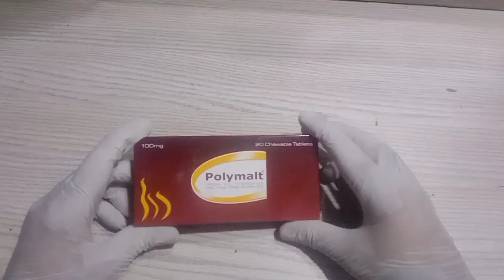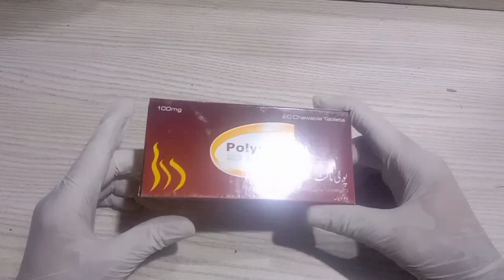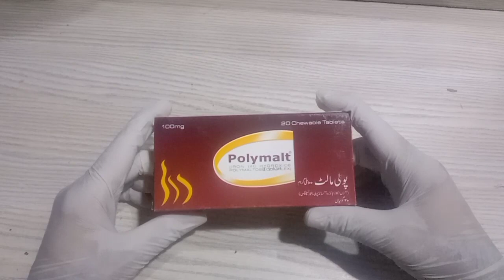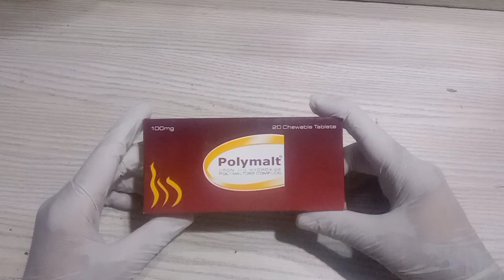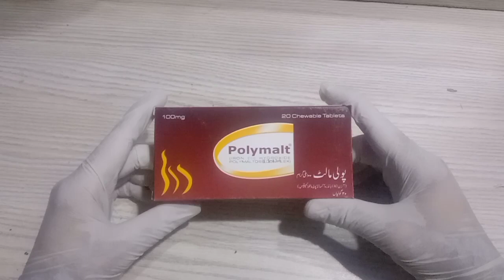Polymalt tablet benefits uses and side effects in Urdu/Hindi |how to use polymalt tablet in urdu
Polymalt tablet benefits uses and side effects in Urdu/Hindi |how to use polymalt tablet in urdu hindi
how to benefit
how to side effect
how to effect
how to indication
how to contraindication
this video make for informative purpose not to treat any disease
Polymalt tablet is iron supplement which contains Iron, Methylcobalamin and Folic acid. Iron transports oxygen throughout the body and maintains red blood cells, thus making an individual feel energetic and preventing anemia.